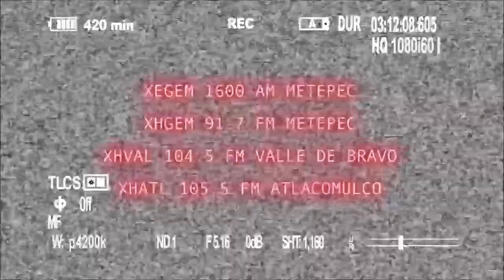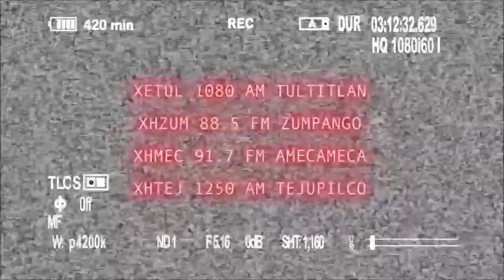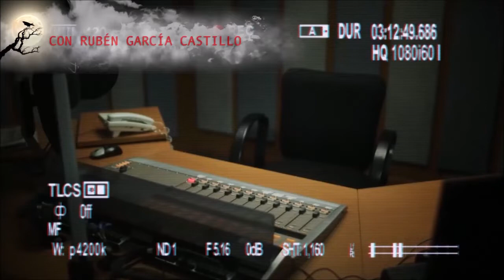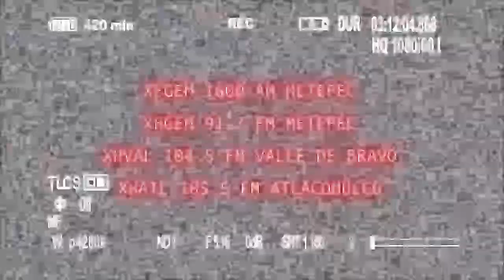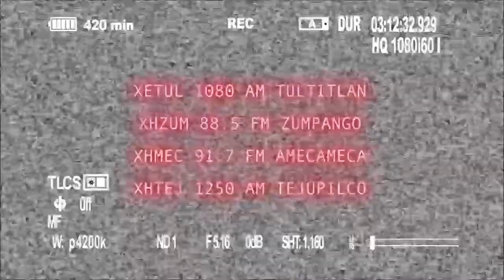Historias del Más Allá: El chiflido del diablo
Antonio estuvo impartiendo un curso de verano en el cual se contaban historias de terror,  él notó que había un señor que no asistía a las reuniones. Antonio se intrigó por este señor, así que comenzó a investigar más de él y los demás habitantes le contaron unas historias sobre este hombre que invocó el chiflido del diablo.